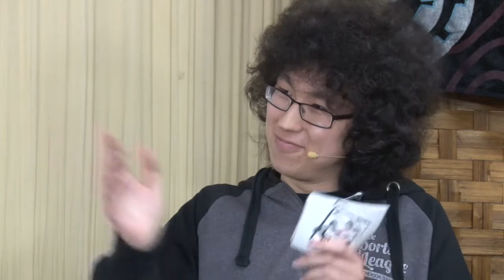"Talk About" Cosplay [Folge 6]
Bitte euer Feedback und Meinungen in die Kommentare :3

Sendung "Talk About"
Folge 6:
Cosplay

Es diskutieren mit mir:
- Neko Yona
- Lavi Harley
- Enie

Copyright VIDEOholics 2016